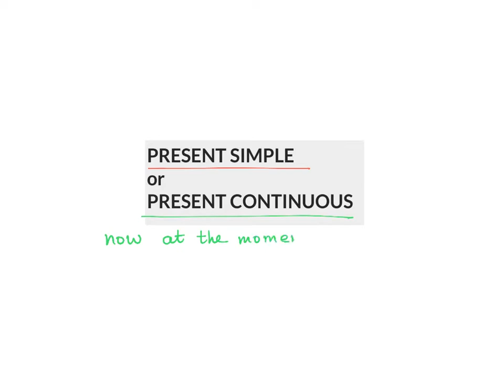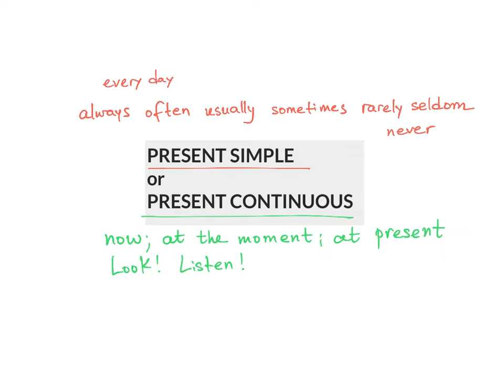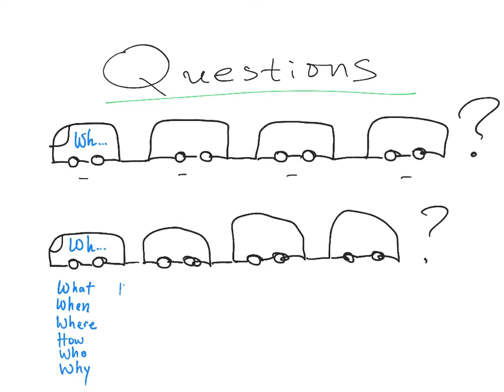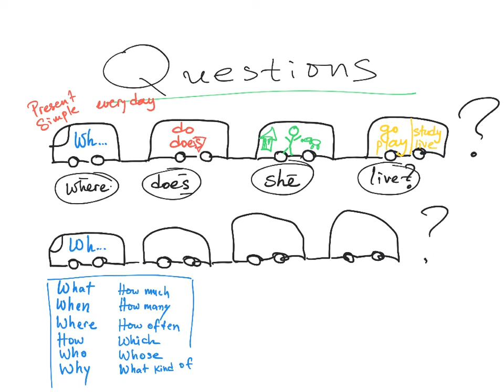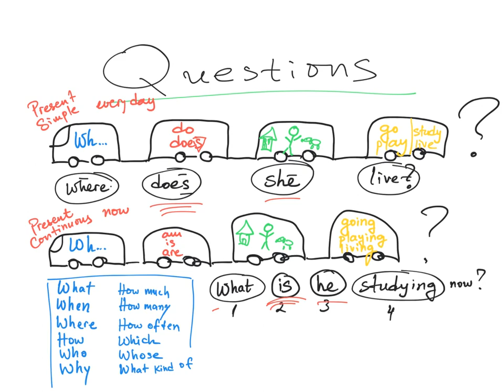Present simple or Present continuous Theory